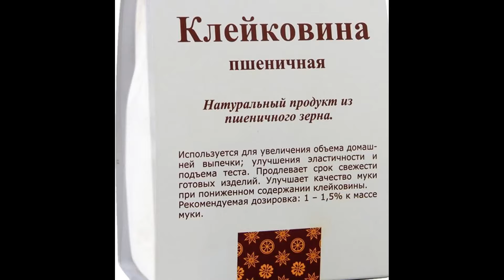ГЛЮТЕН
Глютен - это одна из форм белка, который содержится в большинстве зерновых культур. С развитием технологий, человек научился создавать ГМО зерновые культуры, в которых значительно увеличено содержание клейковины. В результате таких ГМО культур, потребление глютена, с мучными продуктами, увеличилось человеком в разы. Это не остаётся без последствий. Научно доказано, что чрезмерное употребление глютена, вызывает проблемы со здоровьем человека, от проблем с ЖКТ до психических расстройств. На сегодняшний день названо 55 заболеваний, причиной которых стало чрезмерное потребление глютена (клейковина).
Самые популярные продукты в которых содержится глютен это всё мучное.
Непереносимость от данного вещества уже выведено в отдельное заболевание как целиакия.